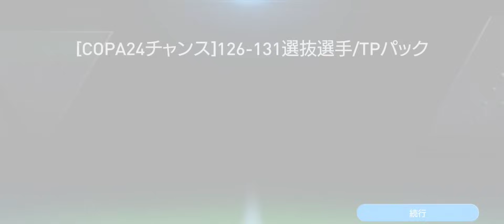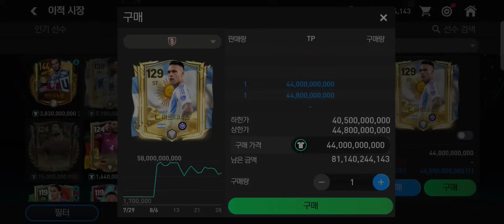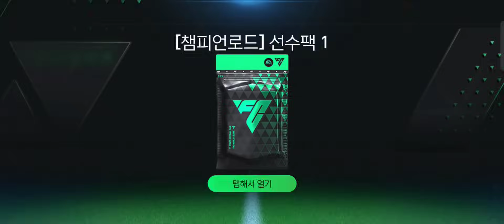Phần 32 Hồi Kết Bùng Nổ Siêu Phẩm Hoá Bạc UTOTS Đỏ Đen Copa 127-131 Phá FV Một Ngày Đầy Ngọt Ngào